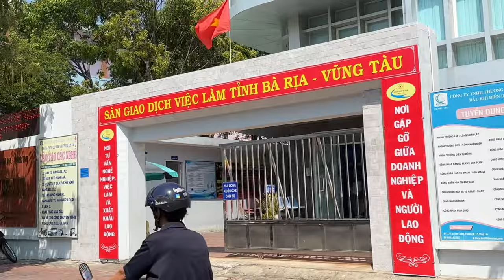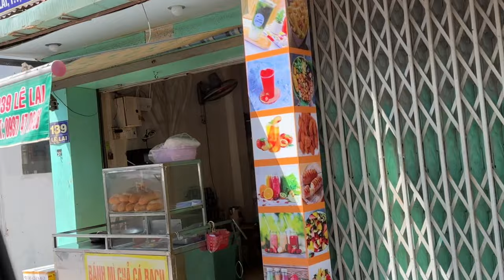Driving tour in Vung Tau City | View from the taxi window | Vietnam 2023 | 4K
Welcome to WorldTraveler 4K
The video is recorded in 4K, HDR format and you can watch the walk on Smart TV, enjoy good quality and immerse yourself in  these places.

Driving tour in Vung Tau City, view from the taxi window.
Watch this tour and watch the ordinary life of Wung Tau City, see how people live.
This trip through Vung Tau, South Vietnam was filmed on Wednesday March 2023 starting at 10:30 am.
  It was the last day of my trip to Vietnam, in the evening I flew to Bangkok from Ho Chi Minh City.
I was returning from a walk to the Statue of Jesus Christ.
From the top of the Statue of Jesus Christ, an overview of the entire small and beautiful city of Vung Tau on the shores of the South China Sea opens up. See this walk at the link

The taxi driver carefully looked at the business card of the hotel and said that he knew where the hotel was. And turned on the taximeter. Within five minutes, I realized that I was just being rolled around the city, because I walked around all these places. The driver stopped and once again asked for the address of the hotel))). I opened Google and showed the route.
When we arrived at the hotel, the taxi driver pointed to the taximeter. The taximeter showed 180,000 dong. I rode to the statue of Jesus Christ for 60,000 dong. I told him that I know how it was necessary to rode and he was simply deceiving me. The taxi driver started haggling. Gave 100,000.
Have you ever had cases when taxi drivers deceived you?
Write in the comments how you did.

Walking tour of Vung Tau